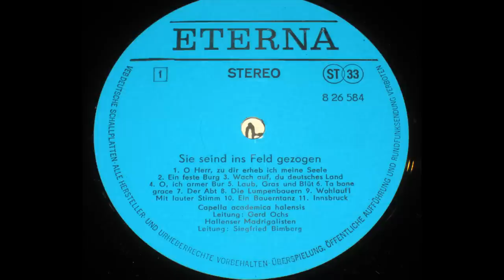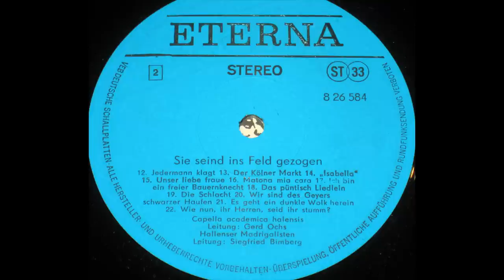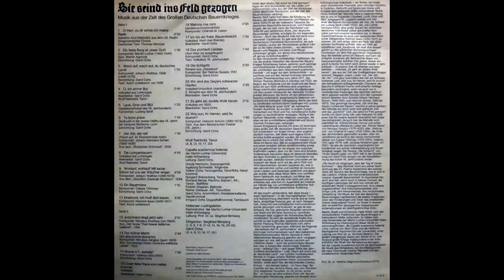Sie sind ins Feld gezogen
Lieder des Bauernkrieges

Musik aus der Zeit des Großen Deutschen Bauernkrieges
Seite 1
1. O Herr, Zu Dir Erheb Ich Meine Seele
Advents-Amt (Matutin) aus dem 25. Psalm Gregorianischer Choral Deutscher Text: Thomas Müntzer
2. Eine Feste Burg Ist Unser Gott
Komponist Martin Luther (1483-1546) Satz: Martin Agricola Einrichtung: Gerd Ochs
3. Wach Auf, Wach Auf, Du Deutsches Land!
Komponist: Johann Walther, 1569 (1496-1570)
4. O, Ich Armer Baur
Volkslied aus Lothringen Wolf Reinhold, Tenor
5. Laub, Gras Und Blüt
Gesellschaftlied des 16. Jahrhunderts Komponist: Ludwig Senftl
6. Ta Bone Grace
Gedruckt in der ersten Hälfte des 16. Jahrhunderts bei Jacques Moderne, Lyon
7. Der Abt, Der Reit'
(Frisch auf, ihr Klosterbrüder mein) Komponist: Johann Herrmann Schein (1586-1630) aus dem "Studenten-Schmauß", 1626
8. Die Lumpenbauern
9.  Wohlauf, Wohlauf! Mit Lauter Stimm Tut Uns Der Wächter Singen
Komponist: Johann Walther (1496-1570) aus dem "Geystlich Gesangk-Büchleyn", 1524
10. Ein Bauerntanz
Komponist: Caspar Othmayr
11. Innsbruck, Ich Muß Dich Lassen
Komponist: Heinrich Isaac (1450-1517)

Seite 2
12. Jedermann Klagt Jetzt Sehr
Komponist: Nicolaus Rosthius (um 1600) aus "Der Ander Theil Newer lieblicher Galliardt", 1594
13. Der Kölner Markt (Ich Ging Einmal Spazieren)
Komponist: Nikolaus Zangius (gest.1619) aus "Kurzweilige Newe Teutsche weltliche Lieder", 1603
14. Branle A5 "Isabella"
Komponist: Valerius Otto (1611)
15. Unser Liebe Fraue Vom Kalten Bronnen
Volkslied
16. Matona Mia Cara
Landsknechtsständchen Komponist: Orlando di Lasso
17. Ich Bin Ein Freier Bauernknecht
Volkslied, 1646 (bei Steinitz)
18. Das Püntisch Liedlein (Ayn Geyr Ist Ausgeflogen)
Komponist: Gerd Ochs Text: Volkslied, 16. Jahrhundert
19. Die Schlacht
Pavane aus "Danserye" Komponist: Bei Tielmann Susato, 1551
20. Wir Sind Des Geyers Schwarzer Haufen
Volkslied (mündlich überliefert, 2.Strophe aus dem 16. Jahrhundert)
21. Es Geht Ein Dunkle Wolk Herein
Volkslied um 1600
22. Wie N Un, Ihr Herren, Seid Ihr Stumm?
Komponist: Heinrich Schütz (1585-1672) Text: Aus dem Beckerschen Psalter (16. Jahrhundert)

Capella academica halensis der Martin-Luther-Universität Halle-Wittenberg
Leitung & Dirigent: Prof. Dr. sc. Siegfried Bimberg